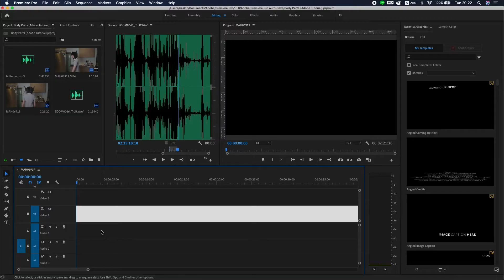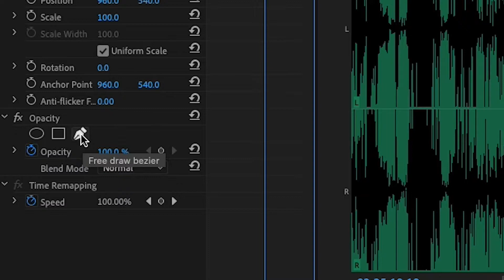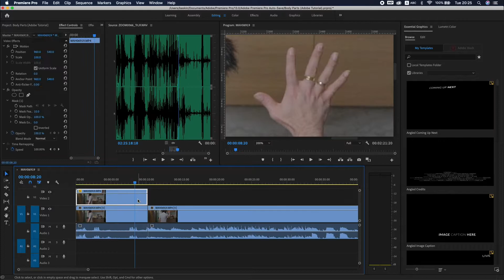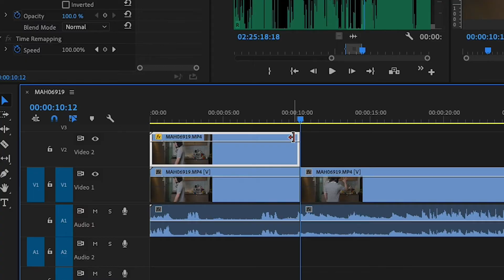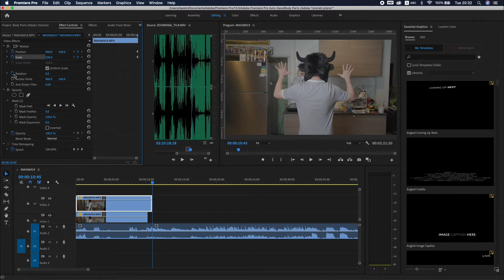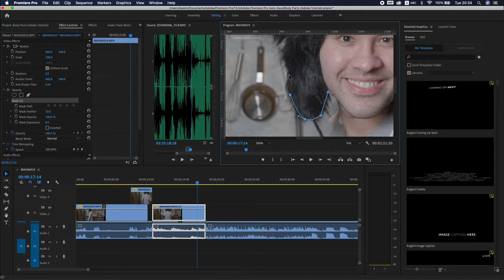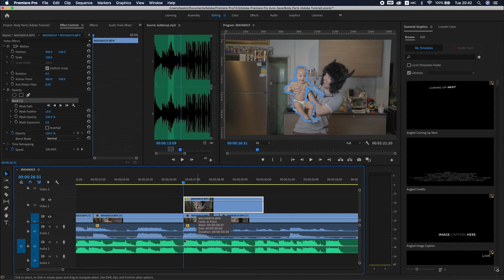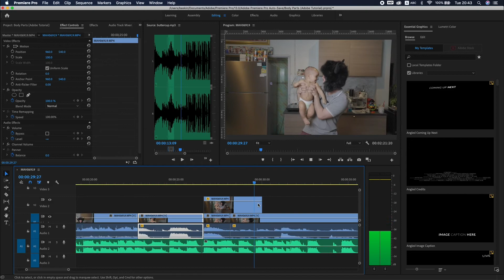สอนทำ BUTTERCUP Challenge from TikTok! ด้วย Premiere Pro